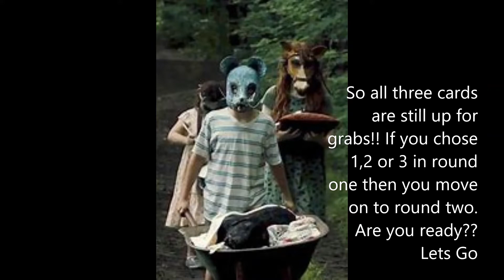ROUND TWO 100 SUB GIVEAWAY